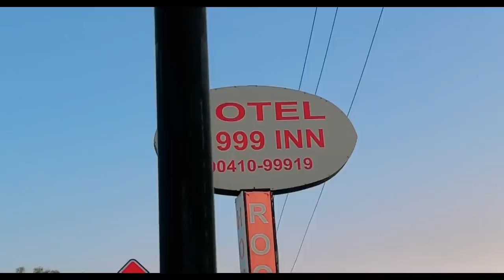Splendar Te Gerhi 😂😂 || Ankush Thakur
Hit likes.

Lots of❤️